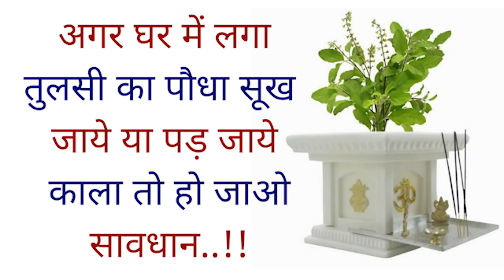अगर घर में लगा है, तुलसी का पौधा तो यह विडियो अवश्य देखें..!! Agar tulsi ka podha sukh jaye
अधिकांश हिंदू परिवारों में तुलसी का पौधा लगाने की परंपरा बहुत पुराने समय से चली आ रही है। तुलसी को दैवी का रूप माना जाता है। कभी-कभी तुलसी का पौधा कुछ कारणों से सुख जाता है ऐसे हमें किन बातों का ध्यान रखना चाहिए।
ऐसी मान्यता है कि तुलसी का पौधा घर में होने से घर वालों को बुरी नजर प्रभावित नहीं कर पाती और अन्य बुराइयां भी घर और घरवालों से दूर ही रहती हैं।
तुलसी का पौधा घर का वातावरण पूरी तरह पवित्र और कीटाणुओं से मुक्त रखता है। इसके साथ ही देवी-देवताओं की विशेष कृपा भी उस घर पर बनी रहती है जहां तुलसी होती है।